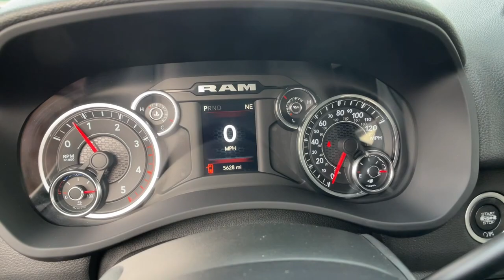2022 Ram 3500 Carson City, Dayton, Reno, Lake Tahoe, Carson valley, Northern Nevada, NV 22H3016A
Bright White Used 2022 Ram 3500 Tradesman available in Carson City, Nevada at Carson City Dodge Jeep. Servicing the Dayton, Reno, Lake Tahoe, Carson valley, Northern Nevada, NV area.

 Check out this 2022! It delivers style and power in a single package! A turbocharger is also included as an economical means of increasing performance. This 4 door, 6 passenger truck still has less than 10,000 miles! The following features are included: a front bench seat, turn signal indicator mirrors, and more. It features four-wheel drive capabilities, a durable automatic transmission, and a refined 6 cylinder engine. We have a skilled and knowledgeable sales staff with many years of experience satisfying our customers needs. They'll work with you to find the right vehicle at a price you can afford. Stop in and take a test drive!
11.50 Dual Wheels Rear Axle,115V Auxiliary Front Power Outlet,18' Steel Spare Wheel,2 Way Rear Headrest Seat,220 Amp Alternator,3.73 Axle Ratio,4 Way Front Headrests,40/20/40 Split Bench Seat,400W Inverter,4G LTE Wi-Fi Hot Spot,50 State Emissions,8.4' Touchscreen Display,Active Noise Control System,All R1 Low Radios,All Radio Equipped Vehicles,Apple CarPlay,Bluetooth Handsfree Phone & Audio,Bright Front Bumper,Bright Rear Bumper,Bright Wheel Skins,Capless Fuel Fill w/o Discriminator,Carpet Floor Covering,Center Hub,Chrome Appearance Group,Chrome Grille Surround,Cloth 40/20/40 Bench Seat,Cluster 3.5' TFT Color Display,Cold Weather Group,Connectivity - US/Canada,Cummins Turbo Diesel Badge,Current Generation Engine Controller,Dash Pass Thru Wire Circuits,Diesel Exhaust Brake,Distribution Services Tracking,Dual 730 Amp Maintenance Free Batteries,Electronically Controlled Throttle,Engine Block Heater,Engine: 6.7L I6 Cummins Turbo Diesel,Exterior 115V AC Outlet,For Details Visit DriveUconnect.com,Front & Rear Floor Mats,Front Armrest w/Cupholders,Front License Plate Bracket,GPS Antenna Input,GVWR: 12,300 lbs,Global Telematics Box Module,Google Android Auto,Heavy Duty Engine Cooling,Heavy Duty Snow Plow Prep Group,I/P Mounted Auxiliary Switches,Integrated Center Stack Radio,Integrated Voice Command w/Bluetooth,MOPAR Winter Front Grille Cover,Manual Adjust 4-Way Driver Seat,Manual Adjust 4-Way Front Passenger Seat,Matte Black Mesh w/Chrome Grille,Monotone Paint,Quick Order Package 2HA Tradesman,Radio: Uconnect 5 w/8.4' Display,Rear Folding Seat,Rear Power Sliding Window,Rear Window Defroster,Selectable Tire Fill Alert,Selective Catalytic Reduction,SiriusXM Satellite Radio,Storage Tray,Supplemental Heater,Tip Start,Tires: LT275/70R18E OWL On/Off Road,Tradesman Level 2 Equipment Group,Trailer Brake Control,Trailer Light Check,Transfer Case Skid Plate Shield,Transmission: 6-Speed Automatic 68RFE,Urethane Shift Control,Wheels: 18' x 8.0' Steel Chrome Clad